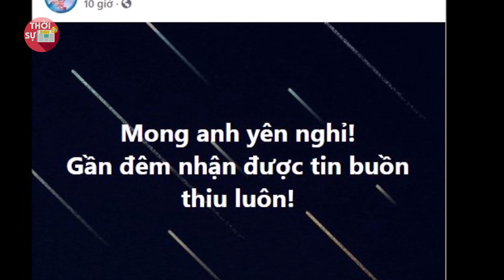Lại thêm 1 nghệ sĩ nữa qua đời đ,ột ng,ột ở tuổi 50 khiến đồng nghiệp khóc nghẹn